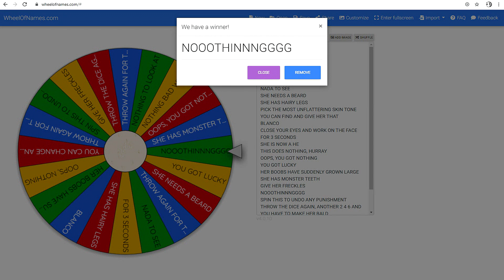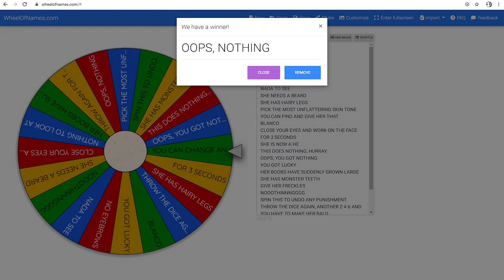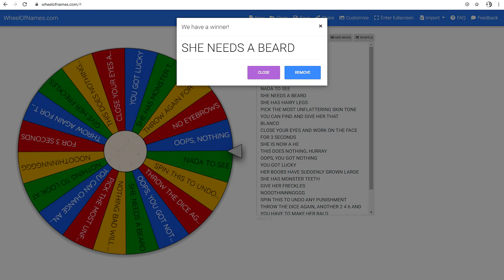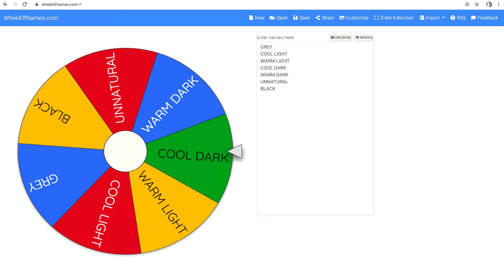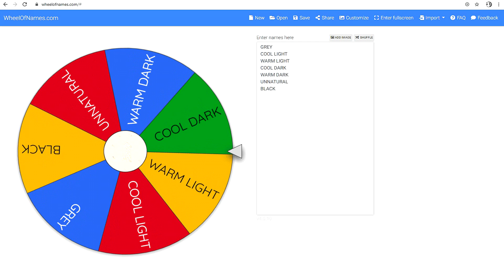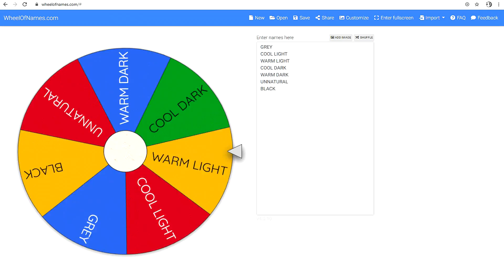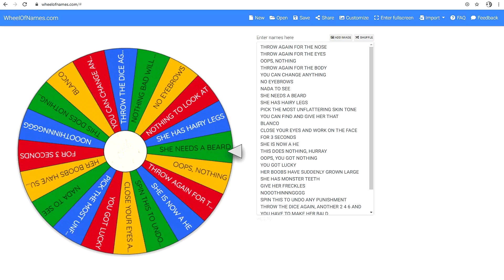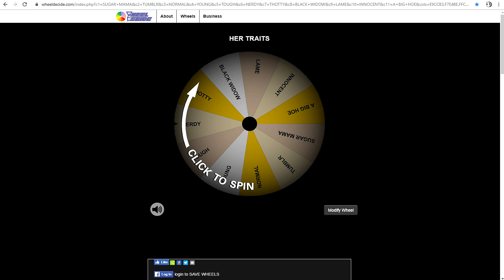ROLL THE DICES 🎲🎲 CREATE A SIM CHALLENGE ( I came up with this lmao)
→ dont forget to let me know what is good about your day!

Anyone can do this challenge, just make sure to tag me so i can see what you did !!!